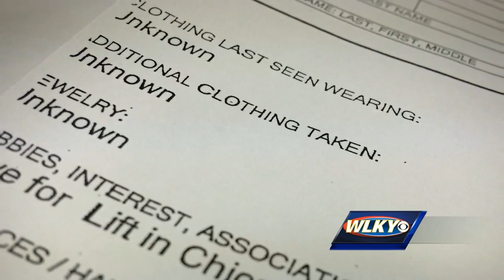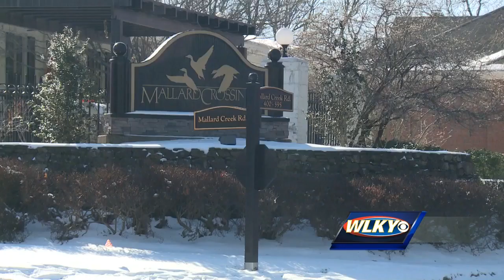2 men found dead inside apartment on Abigail Drive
2 men found dead inside apartment on Abigail Drive